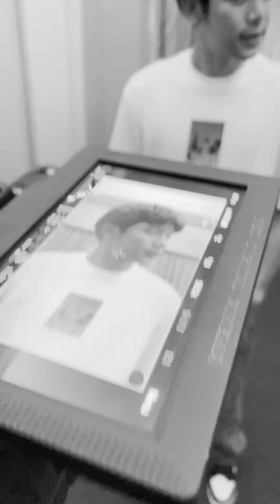Kamuka ni Joshua Garcia? Swerte!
May nakita akong random model sa condo!